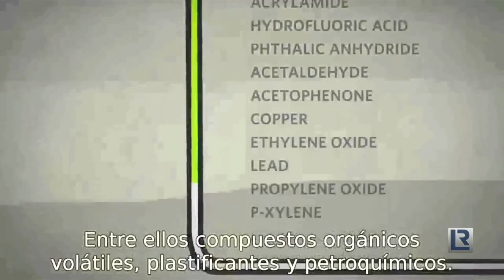Reforma Energética el nuevo TLCAN